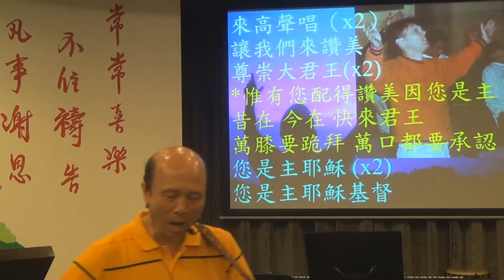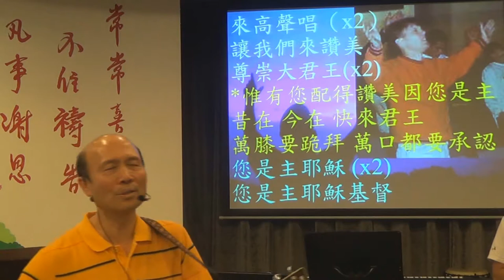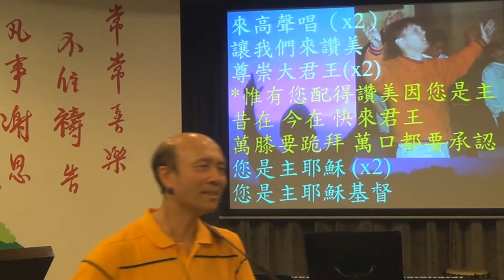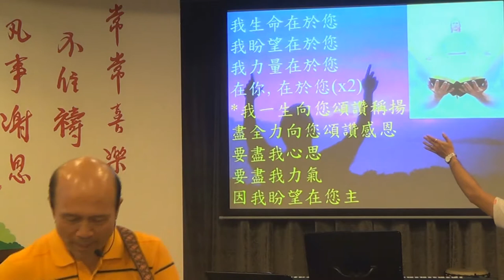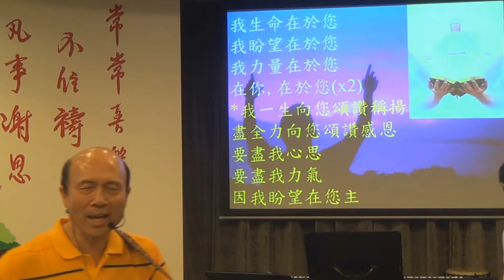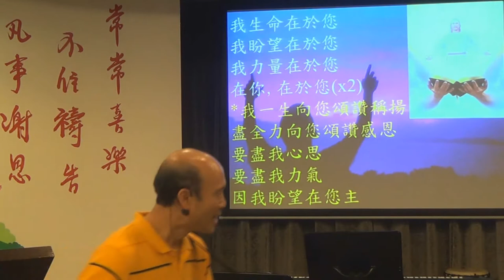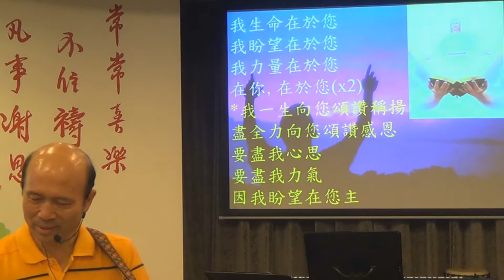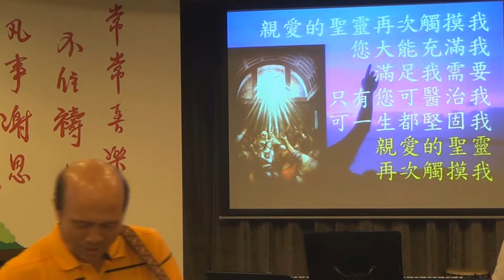帶領敬拜-帶領弟兄姊妹進入神強烈的同在 5-5-2015 葉牧師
帶領敬拜帶領弟兄姊妹進入神強烈的同在
帶領弟兄姊妹享受神的愛和喜樂,被聖靈更新和充滿,你在觀看這影片時,也可以投入去愛慕神和享受神的愛。
1．星期日：3:15崇拜；2:30服事禱告；崇拜後有小組及侍奉訓練課程。
2．星期一：4時服事禱告，7時侍奉訓練課程。